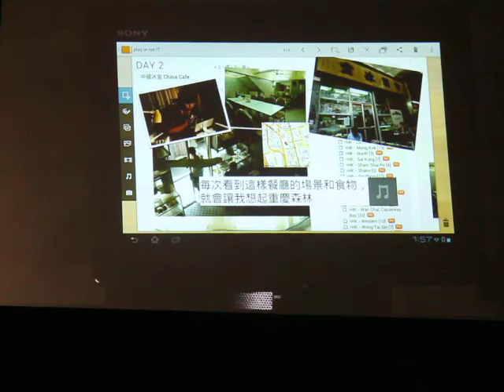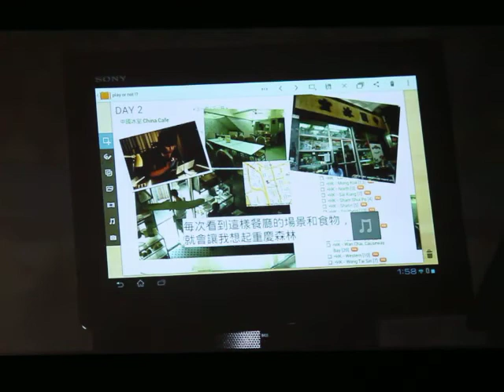陳柏霖跟大家分享他的旅遊剪貼簿